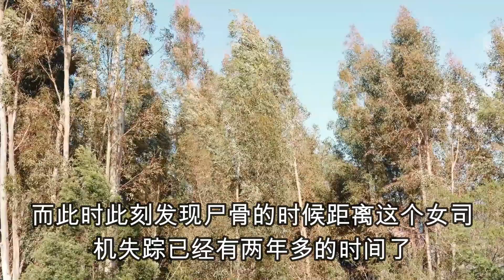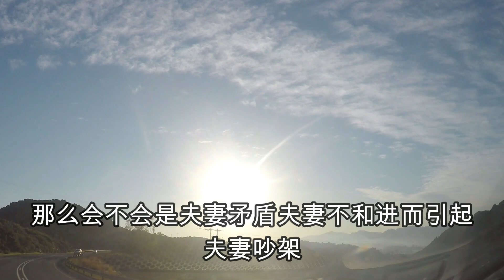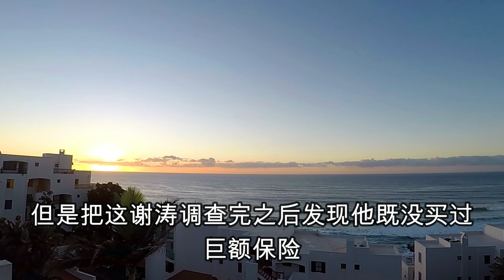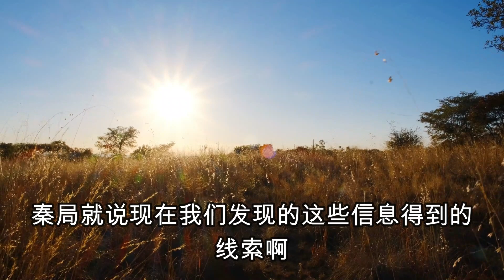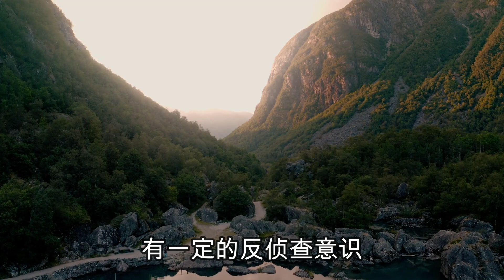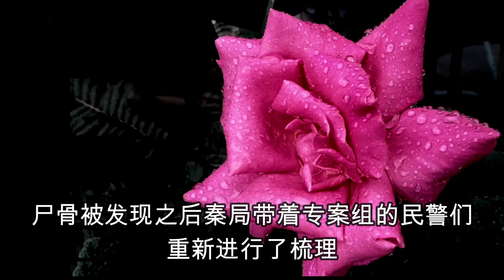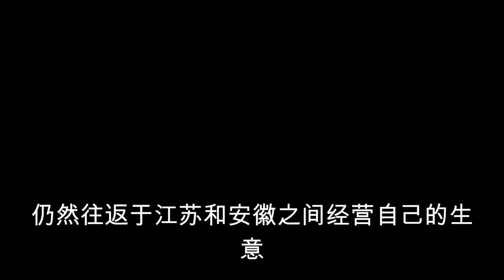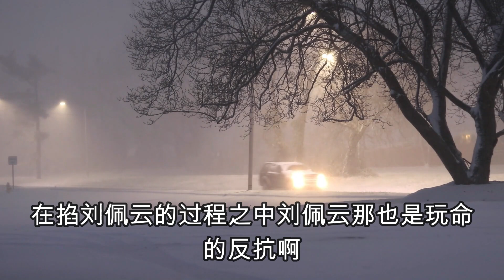中国刑侦大案纪实录，恐怖的人骨拼图案